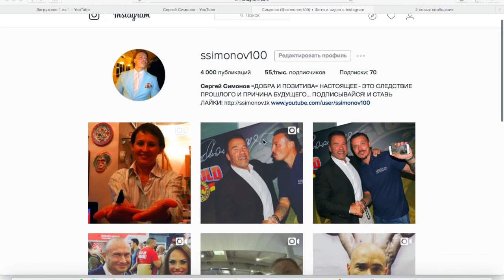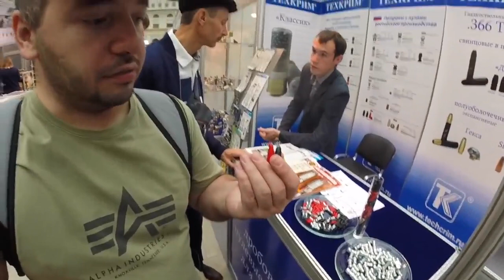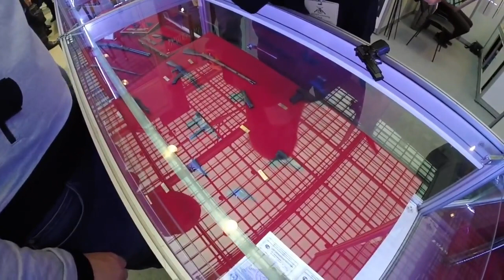=Сергей Симонов на нелегальном рынке оружия. Пора покончить с ОНДАТРОЙ, ищем ствол=